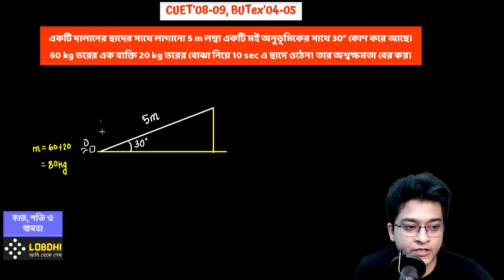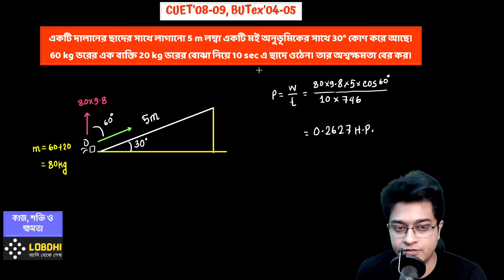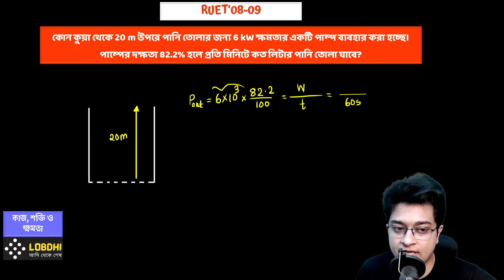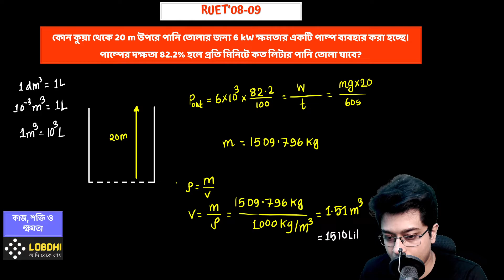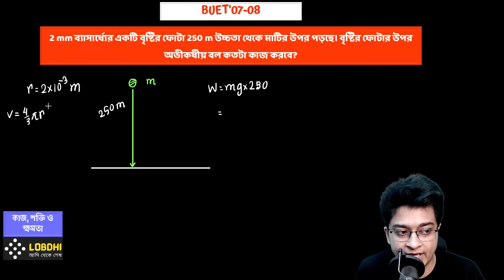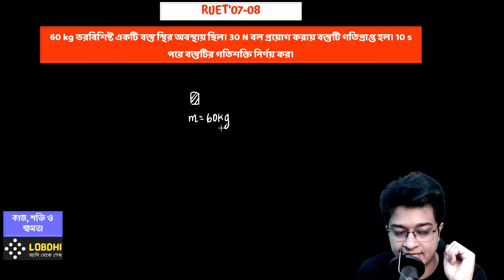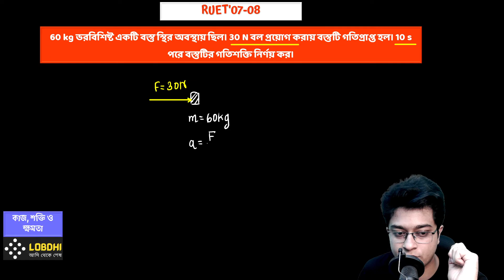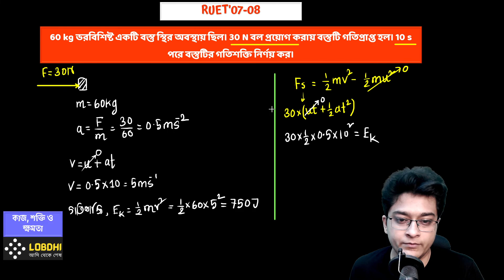Engineering QB Solve | কাজ, শক্তি ও ক্ষমতা |Chapter 05 | Lecture 07 | Work, Energy & Power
ভিডিওগুলো তে খুবই Detailed আলোচনা করার মাধ্যমে বিগত বছরের ইঞ্জিনিয়ারিং ভর্তি পরীক্ষায় আসা ফিজিক্সের প্রশ্নগুলো সমাধান করা হয়েছে। একাডেমিক এ যারা আছো ও যারা ভর্তি পরীক্ষা দিবে সবার জন্যই এই প্লেলিস্টটা সমান গুরুত্বপূর্ণ।

কিছু কিছু প্রশ্নের সলভ করার সাথে সাথে রিলেটেড কিছু এডভান্স ম্যাথ সম্পর্কে আইডিয়া দেয়ার চেষ্টা করেছি।

কিন্তু যেহেতু এটা Dedicatedly Question Bank Solve Playlist তাই সেটাতেই Stick থাকার চেষ্টা করেছি।

আমাদের ফেসবুক গ্রুপে ক্লাসগুলোর পিডিএফ পেয়ে যাবে। এছাড়া আমাদের ইনবক্সেও নক দিতে পারো।

0:00 - CUET'08-09, BUTex'04-05
03:15 - RUET'08-09
08:48 - BUET'07-08
11:05 - RUET'07-08

Lectured by:
M. Mashrur Hussain
BUET | IBA